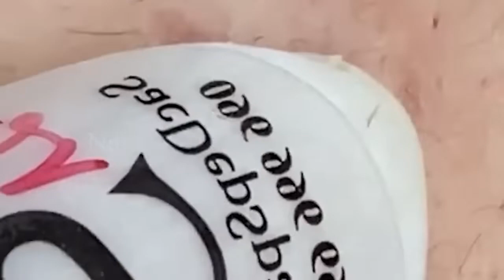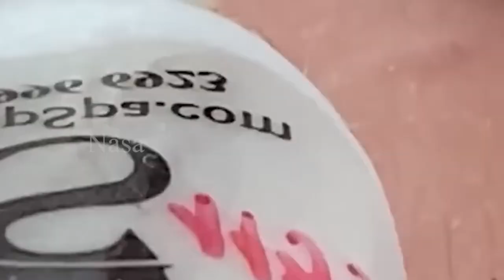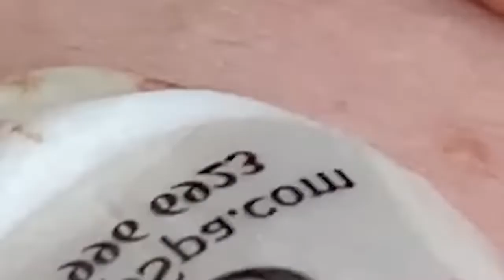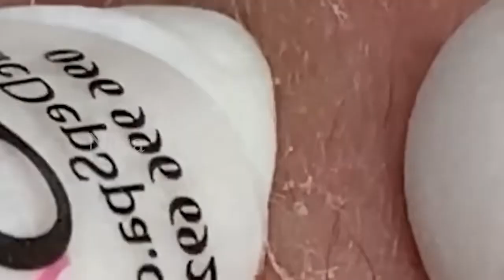سر حل المشاكل 168